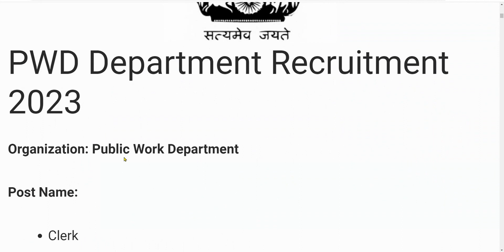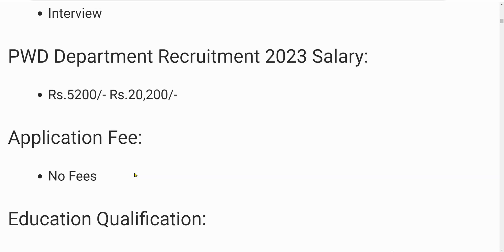PWD Department Recruitment 2023 | PWD Vacancy 2023 | Latest Government Jobs 2023| Work From Home